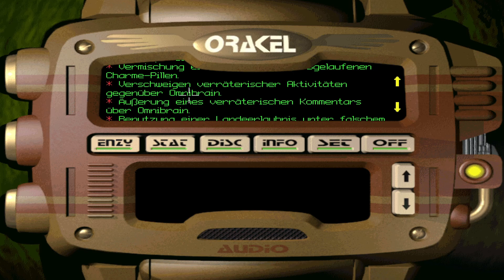Cygnus Alpha | Floyd es gibt noch Helden 5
Floyd es gibt noch Helden (englischer Originaltitel: The Feeble Files) ist ein Point-and-Click-Adventure des britischen Entwicklers Adventure Soft. In diesem Spiel steuern wir den Außerirdischen Floyd durch eine Welt voller satirischer Anlehnungen an Science-Fiction-Romane und -Filme. Es wurde 1997 für Microsoft Windows veröffentlicht, einige Jahre später folgten Portierungen für Mac OS und Commodore Amiga.

Floyd ist ein kleiner Angestellter im Ministerium für galaktische Unsicherheit des "Konzerns", eines Hybriden aus Regierung und Firma auf seinem Heimatplaneten. Sein Job ist es, Kornkreise auf unterentwickelten Planeten zu erzeugen, so auch auf der Erde. Nach Erledigung seiner dortigen Aufgabe kollidiert sein Raumschiff kurz nach dem Start mit einer irdischen Raumsonde, was eine Kettenreaktion von Ereignissen auslöst, die schließlich zu Floyds Inhaftierung durch den Konzern führen. In einem Umerziehungslager auf einem Gefängnisraumschiff schließt er sich einer Untergrundbewegung an, deren Ziel der Sturz der diktatorischen Regierung des Konzerns ist.

Das Spiel ist ein 2,5D-Point-and-Click-Adventure. Aus Polygonen zusammengesetzte, dreidimensionale Figuren agieren vor ebenfalls dreidimensionalen, vor gerenderten Kulissen.